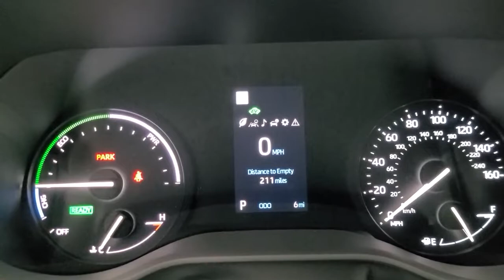2021 Toyota Sienna Tulsa, Broken Arrow, Owasso, Bixby, Joplin, OK 85315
Predawn Gray Mica New 2021 Toyota Sienna available in Tulsa, Oklahoma at Jim Norton Toyota. Servicing the the Broken Arrow, Owasso, Bixby, Joplin, OK area.

Predawn Gray Mica 2021 Toyota Sienna LE 8 Passenger FWD CVT 2.5L I4brbr36/36 City/Highway MPGbrbrbrProudly serving the Tulsa Broken Arrow Bixby Owasso Oklahoma City and beyond! All used cars have been through a multi-point inspection by an ASE Certified Mechanic oil and filter changed. All items identified by inspection repaired as deemed necessary. Each vehicle is fully detailed and ready for immediate delivery. it comes to Auto Financing every consumer is looking for two things: * Affordable car loan rates * Flexible auto loan terms With Toyota Financial Services you get both and more! We offer competitive Auto Finance rates on new and used Toyota vehicles as well as Toyota Certified Pre-Owned Vehicles. In addition take a look at other used car brands that we have on our lot at reduced pricing.brbrIf youre looking for your next new or used car truck or SUV we have something for every taste and every need. Looking for navigation sunroof leather with heated and cooled seats maybe blind spot monitor or backup camera we have cars that have the features and options for you! If you are asking yourself what is my trade worth we can help you answer that! We have a full parts department that supplies our certified technicians we will help with all of your service needs! Call us or visit us anytime Where T-town gets Toyota. Dealer Installed options if any include: Price includes:$750 - TMS Customer Cash - Gulf. Exp. 01/04/2021
Axle Ratio: TBA|17 Alloy Wheels|Fabric Seat Material|Radio: Audio|4-Wheel Disc Brakes|6 Speakers|Air Conditioning|Electronic Stability Control|Front Bucket Seats|Spoiler|Tachometer|3rd row seats: split-bench|ABS brakes|Auto-dimming door mirrors|Automatic temperature control|Brake assist|Bumpers: body-color|Delay-off headlights|Door auto-latch|Driver door bin|Driver vanity mirror|Dual front impact airbags|Dual front side impact airbags|Four wheel independent suspension|Front anti-roll bar|Front dual zone A/C|Front reading lights|Fully automatic headlights|Heated door mirrors|Illuminated entry|Knee airbag|Low tire pressure warning|Occupant sensing airbag|Outside temperature display|Overhead airbag|Overhead console|Panic alarm|Passenger door bin|Passenger seat mounted armrest|Passenger vanity mirror|Power door mirrors|Power steering|Power windows|Radio data system|Rear air conditioning|Rear anti-roll bar|Rear reading lights|Rear seat center armrest|Rear side impact airbag|Rear window defroster|Rear window wiper|Reclining 3rd row seat|Remote keyless entry|Speed control|Speed-sensing steering|Split folding rear seat|Steering wheel mounted audio controls|Sun blinds|Telescoping steering wheel|Tilt steering wheel|Traction control|Trip computer|Turn signal indicator mirrors|Variably intermittent wipers|Front beverage holders|Compass|Drivers Seat Mounted Armrest|AM/FM radio: SiriusXM|Exterior Parking Camera Rear|Auto High-beam Headlights|Emergency communication system: Safety Connect with 1-year trial|Apple CarPlay/Android Auto